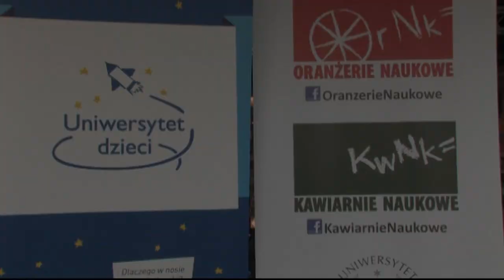Relacja: Oranżeria Naukowa Uniwersytetu Dzieci we Wrocławiu 12.05.2012 [EngSub]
[To see English subtitles, click icon above in center]

„Wszechświat znany i nieznany"
Studenci Uniwersytetu Dzieci zorganizowali dyskusję z naukowcem, której gościem był:
dr inż. Łukasz Radosiński
sobota, 12 maja, godz. 12, Empik Renoma Wrocław, ul. Świdnicka 40
Gość odpowiedział m. in. na pytania: Co to jest wszechświat? Czy wiadomo, gdzie się kończy -- jeżeli tak, to gdzie? Czy we wszechświecie jesteśmy jedynymi istotami żywymi? Jak będą wyglądały podróże poza Układ Słoneczny (bezzałogowe oraz załogowe)? Czy jeżeli znaleźlibyśmy planetę, na której panowałyby odpowiednie warunki można byłoby się tam osiedlić?

Oranżeria Naukowa to młodsza siostra Kawiarni Naukowej organizowanej przez Festiwal Nauki Uniwersytetu Warszawskiego - dużą rolę odgrywa w niej młodzież - jako organizatorzy i publiczność.

Oranżerie Naukowe to spotkania dyskusyjne, które dają młodzieży możliwość omawiania wybranych przez siebie problemów dot. wiedzy i nauki przy udziale eksperta-naukowca, specjalisty w danej dziedzinie.

Oranżeria Naukowa to miejsce wymiany poglądów, gdzie wymagane jest uzasadnienie swojej opinii z uwzględnieniem złożoności omawianej kwestii. Spotkania w Oranżerii umożliwiają młodzieży omówienie istotnych dla siebie zagadnień i skonfrontowanie ich z różnorodnymi opiniami. Najlepszym bowiem sposobem na poznanie danego problemu jest dyskusja, która pozwala udoskonalić umiejętności formułowania i przekazywania swoich przemyśleń oraz kształci umiejętność słuchania i rozumienia wypowiedzi rozmówców.

Zapraszamy nauczycieli, wychowawców i pedagogów - opiekunów grup młodzieżowych - ze szkolnych i pozaszkolnych placówek oświatowych i wychowawczych, a także grup nieformalnych do inicjowania Oranżerii Naukowych.